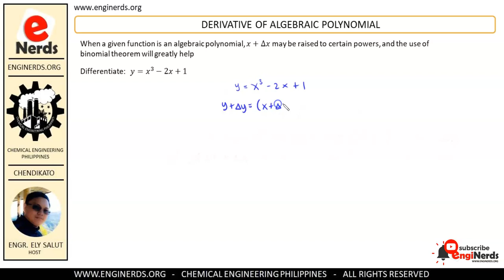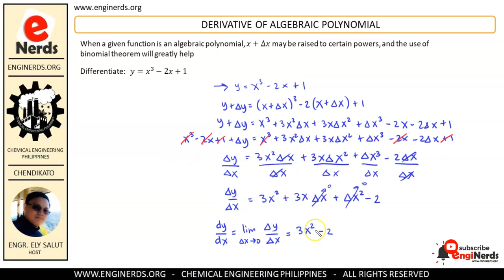DERIVATIVE OF ALGEBRAIC POLYNOMIALS (TAGALOG) - DIFFERENTIAL CALCULUS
On this video, we will be showing how to take the derivative of algebraic polynomials. This is a part of our Differential Calculus course under the engineering mathematics category. Language is in TAGALOG / FILIPINO.